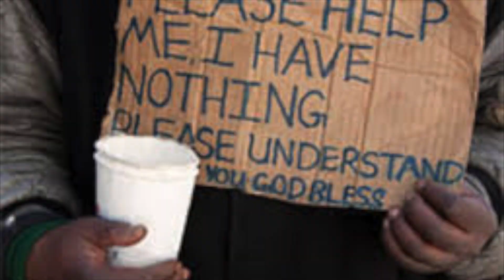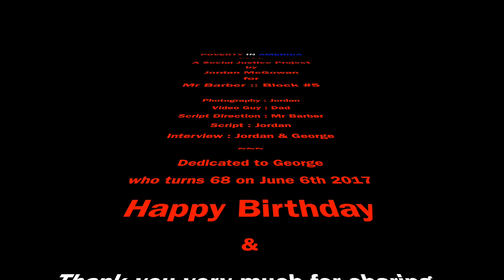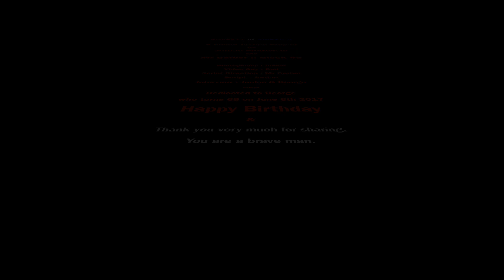Poverty in America V3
This video is about Poverty in America